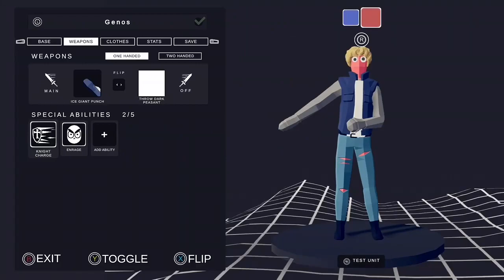TABS | New Genos Vs New Saitama!!! | Unit Creator!! | Epic Fight!!